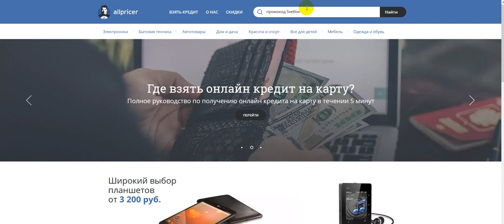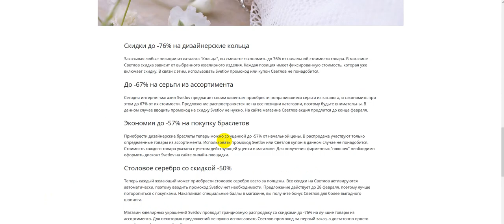Промокод Svetlov - Купон Svetlov - Скидка Светлов 2023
Промокод Svetlov - Купон Svetlov - Скидки Svetlov 2023! Как получить скидку Svetlov в 2023 по промокоду? Все рабочие скидки и промокоды интернет-магазина Svetlov! Получаем промокод на Svetlov 2023: промокод Svetlov на первый заказ, скидки и акции. Как получить промокод Svetlov? Поиск промокодов Svetlov можно на сайте, ссылка выше в описании! Для активации необходимо нажать "открыть промокод Svetlov ", либо получить скидку для интернет-магазина Svetlov .
Купоны Svetlov на скидку - активируйте, время действия промокодов ограничено! Предложения постоянно обновляются!
Как получить купон Svetlov в 2023? Действующие скидки и промокоды в Svetlov! Все рабочие купоны на скидку на Svetlov 2023, А также промокоды, купоны, бонусы, секретные акции, Скидки. Промокоды на первую покупку для новых пользователей. Всё для выгодных покупок в интернет магазине Svetlov . Сравнивай цены и выбирай где выгодней!